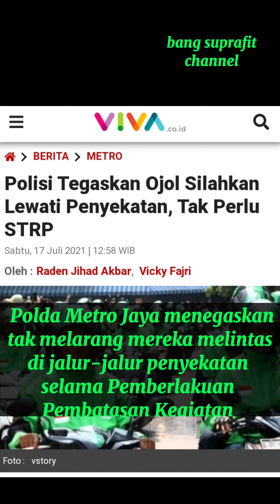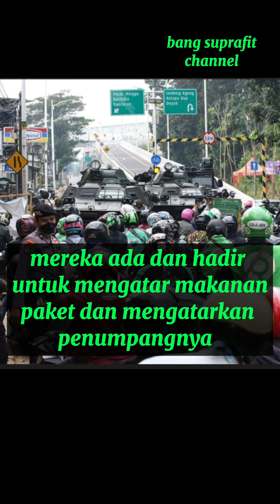Ojol boleh lewat tanpa STRP # info gojek